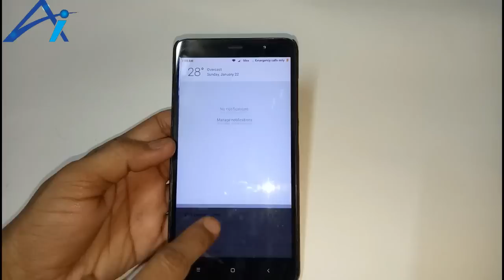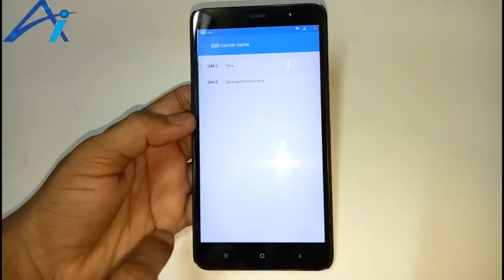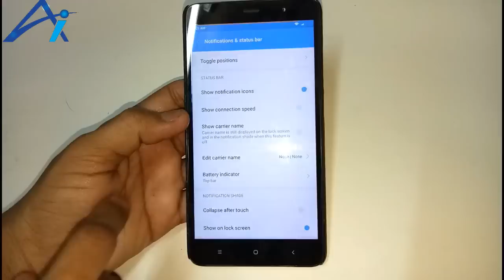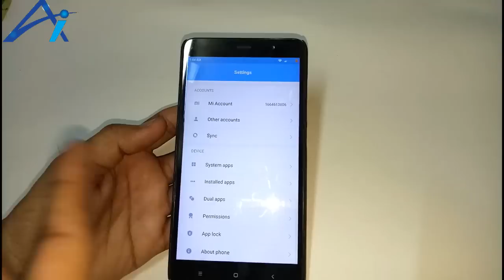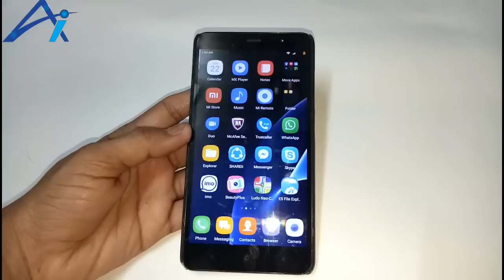Hindi | हिंदी Xiaomi Redmi Note 3 android 7.0 nougat features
redmi Note 3 new update android 7.0 nougat future k baare mein video mein bataya Gaya Hai video ko Bura Dekhe Android 7.0 nogat update ka future like and share and subscribe channel

Dowloand App Now

tech to gadget
ali ashraf